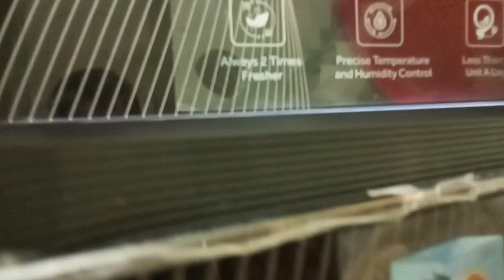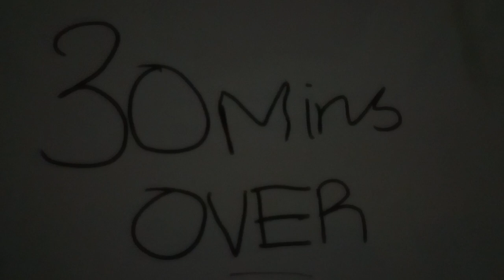Recipe of Aloo Gosht || It's Yummy Recipe 😋🤤